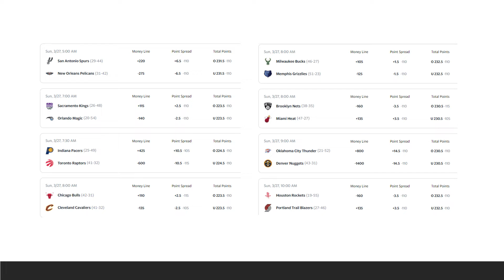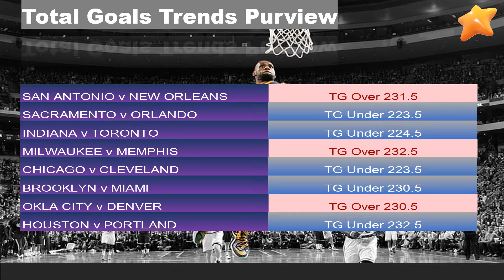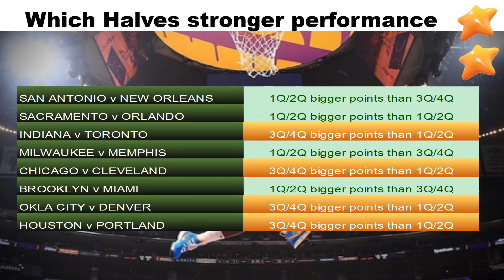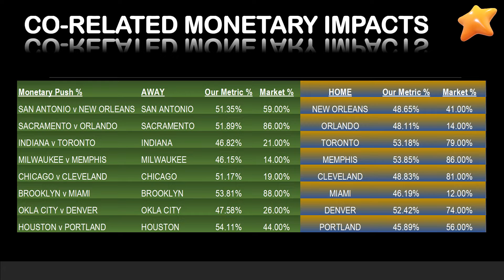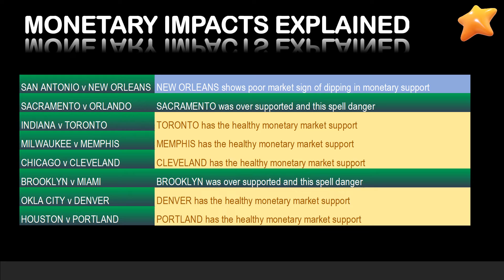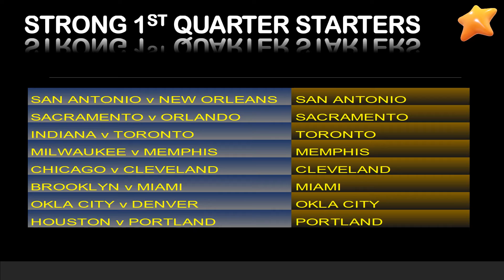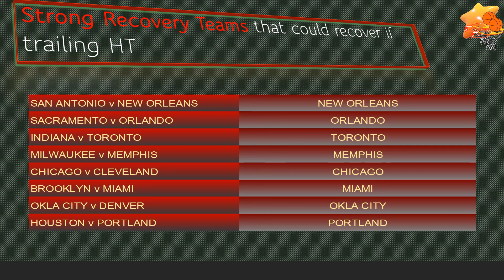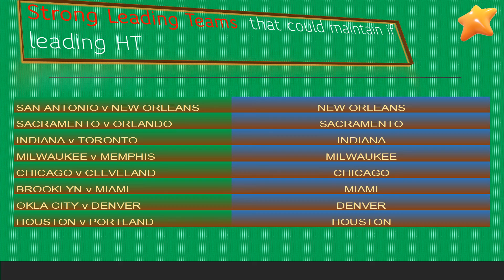NBA Metrics Analysis | 场上指标模拟预览和分析 27 Mar 22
The analytics is explicitly generated from our basketball “statistics” and “data,” which were further collaborated with a collection of live observations and game movements.
This analytics is implemented with a combination of rigorous application of data and scientific methods creating informed decisions to maximize the chances of knowing a winning team.